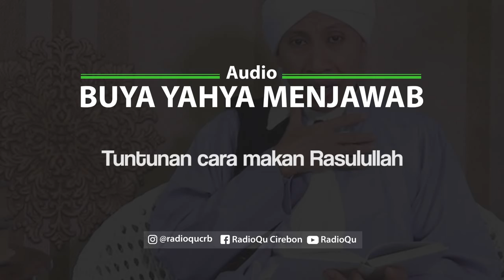#149 Tuntunan cara makan Rasulullah | Buya Yahya Menjawab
Bagaimana cara makan Rasulullah? Simak penjelasan dari guru kita buya yahya

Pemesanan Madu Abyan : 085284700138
Line : @radioqu_cirebon